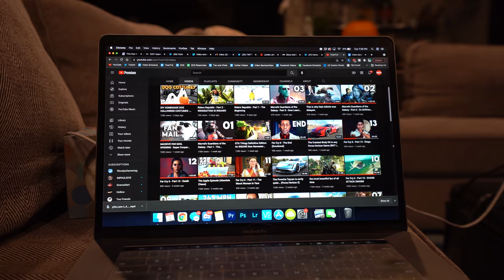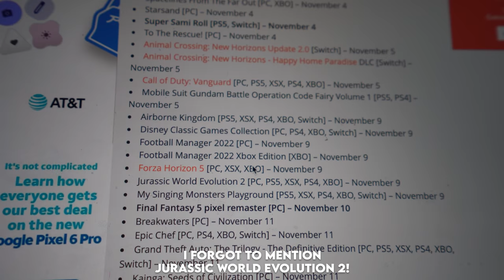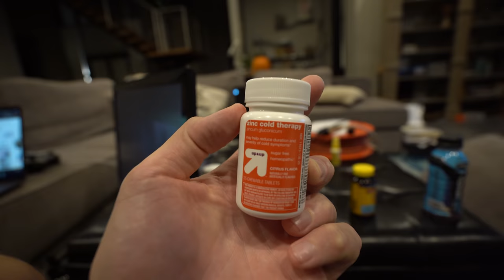i got covid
Sorry for the lack of videos lately! My main focus is to be healthy enough to record COD Vanguard and Forza Horizon 5 in a couple days. The GTA Trilogy follows soon after... I will probably have to cancel both Guardians and Riders Republic due to time/space on the channel 😭😭😭